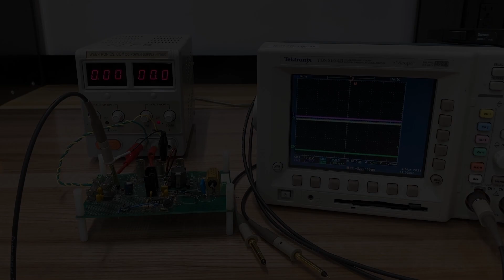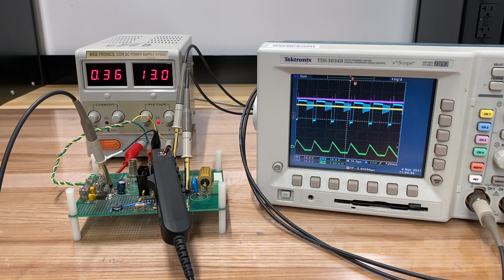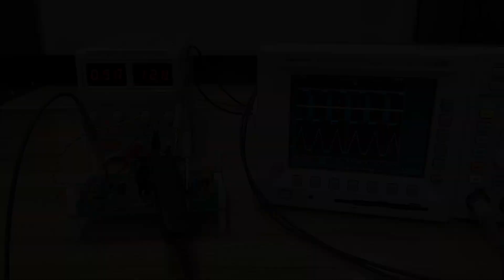Power Electronics Demo - DCM Boost Converter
Created to accompany virtual lectures in MIT's 6.334: Power Electronics (Spring 2021)